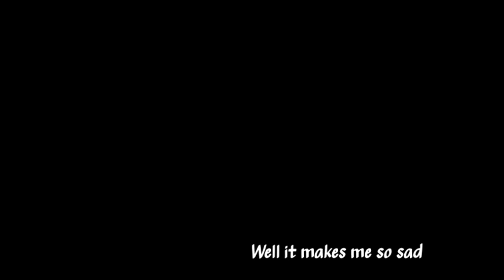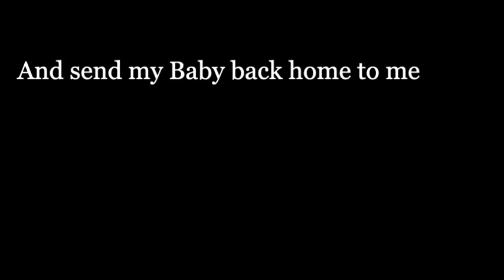Bet No One Ever Hurt This Bad - cover of Randy Newman's tune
My first experiment with my new-old Yamaha reface YC mini-organ.